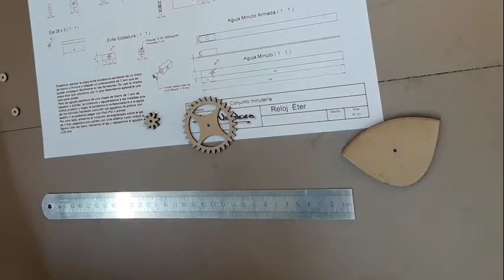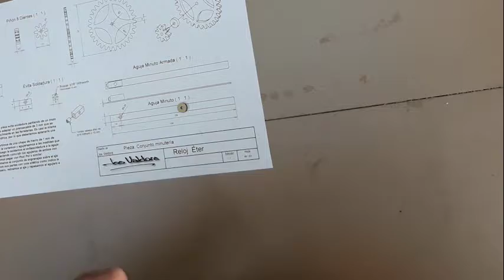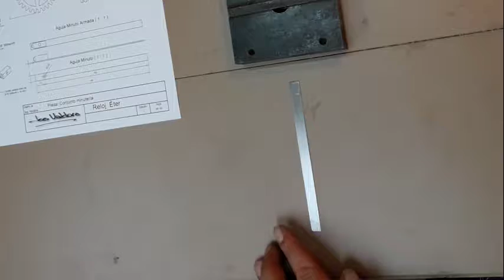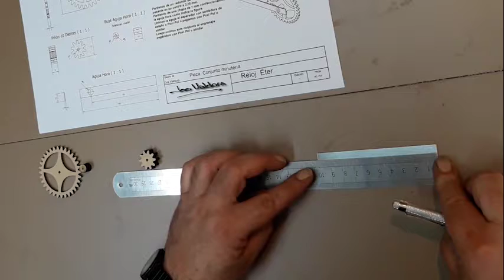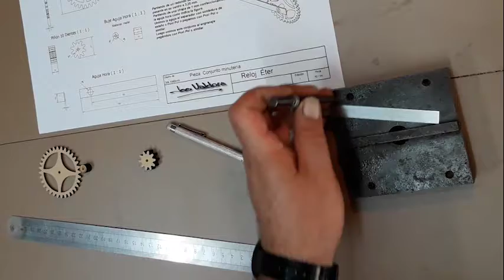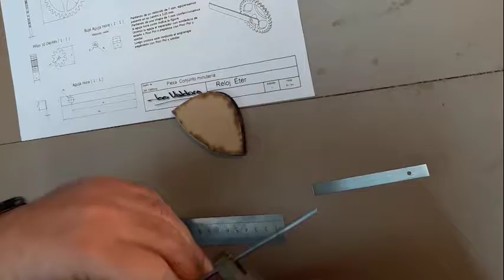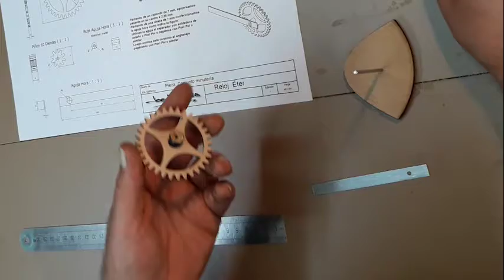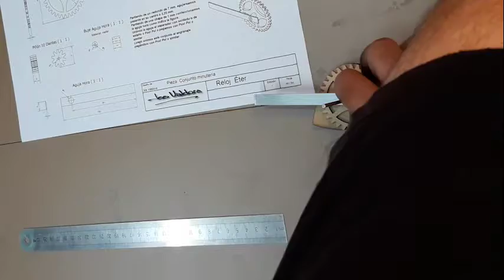Jos Valdora - Planos - Reloj Éter - Tutorial Nº14 - Minutería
o en Facebook: Jos Valdora
Wooden clock plans